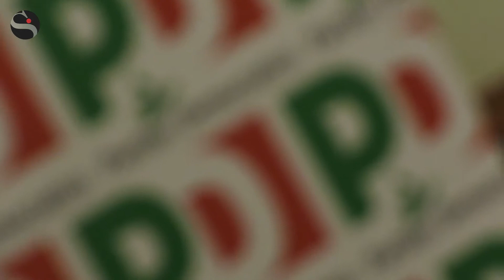Ex specializzandi, Granaiola: «Ecco perché il problema va risolto»